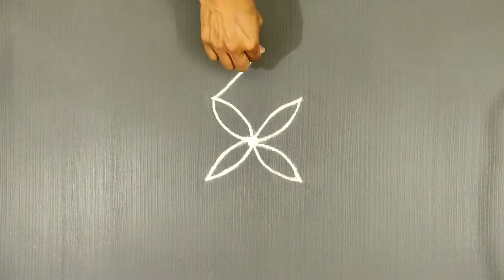Rangoli Designs. Margashirsha special rangoli, mandana, kolam designs.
Simple and easy rangoli designs and ideas. Margashirsha special kolam, muggulu designs and tutorials.